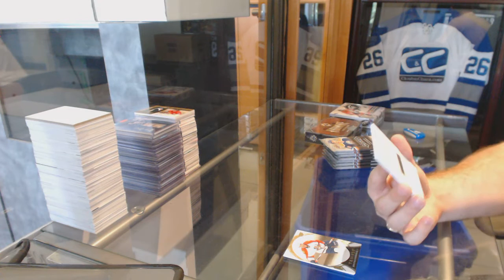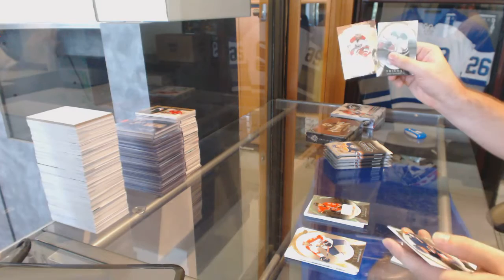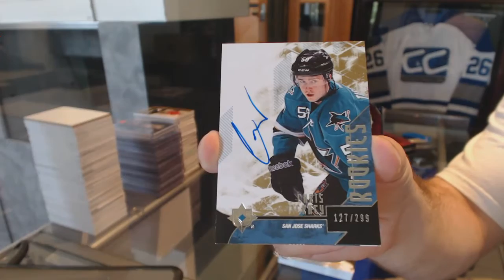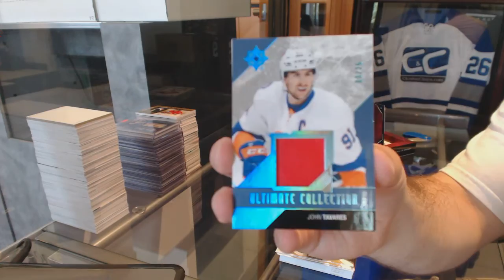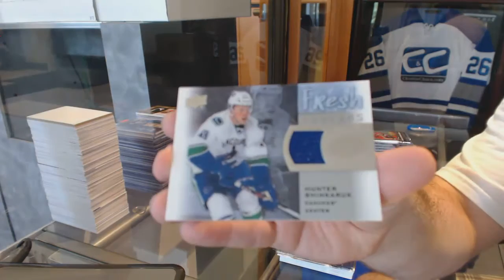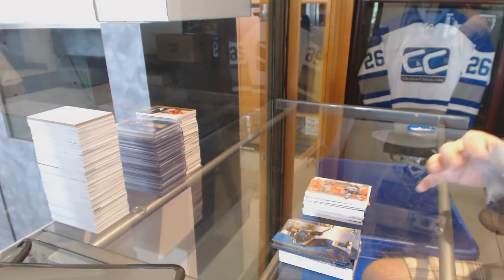15-16 UD Trilogy, 15-16 UD Ice & 14-15 UD Ultimate Hockey Box Break - C&C GB #6189